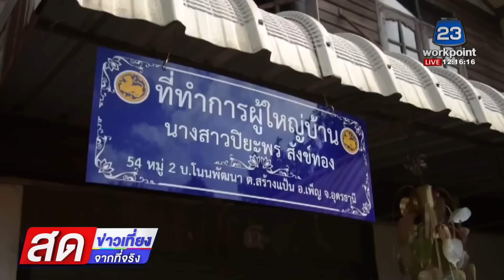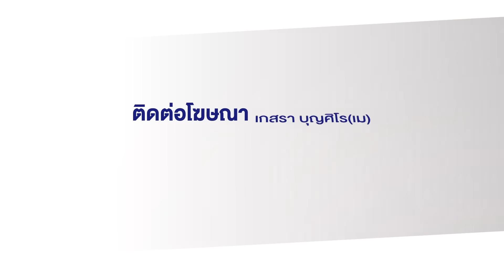ชายไทยโอดโดนบังคับทำงานไม่ปลอดภัย l ข่าวเที่ยงสดจากที่จริง l 13 ต.ค.66